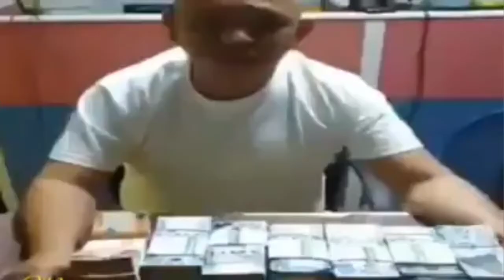Francis Leo Marcos - Thank you - Rap song By : Jhereya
Thank you sir Francis leo marcos sa Pagtulong sa mga mamayang Pilipino sa Panahon ngaun kailangan natin magtulong tulong para sa kapwa nating Pilipino na nangangailan ng tulong natin sana bago matapos ang kinakaharap nating Crisis mapayapa ang bawat Pilipino.

Sir Francis leo marcos thank you dahil sa Panahon ngaun may isang tao na biglang lumitaw para sa sagipin ang mga mamayang pilipino sa kinakaharap na problima ng buong mamayan or buong Bansa.

THIS SONG CREDIT BY : JHEREYA

I inspire you guys to compose this song I salute you Jhereya
 I Dont have any Participation of this song, im just want to be a part of its to Market to Tribute
Sir Francis leo marcos.

Thank guys God Bless 🙏🙏🙏